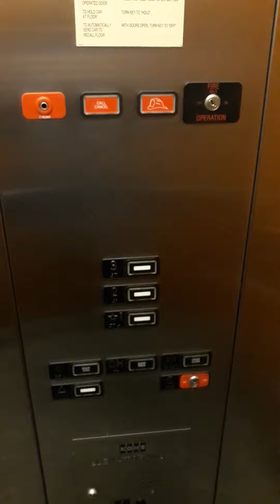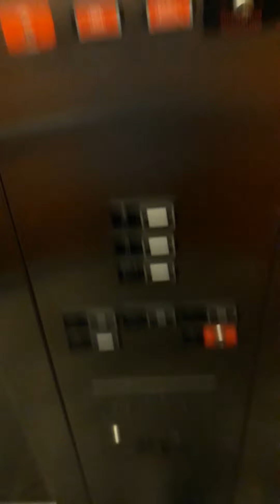Kone KSS 220 Elevator at AmericInn By Wyndham, Oswego, IL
My first video of a Kone KSS 220 was filmed in October 2018, which was Dick's Sporting Goods  in Lombard. Three years after this, I will be doing a second one. We will be heading to AmericInn By Wyndham in Oswego. This elevator was installed in 2004 and has a newer system.